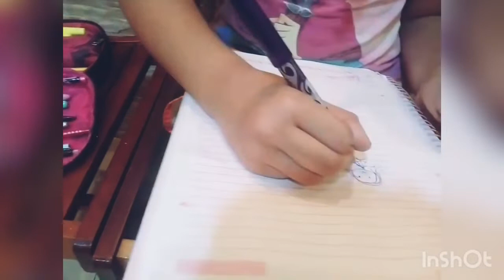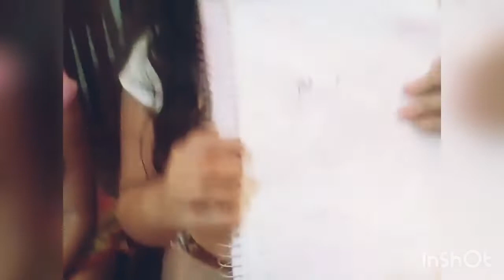Desafio da vovó Polly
Em ritmo de férias nada melhor do que se divertir com
as avós né mesmo !
E vocês, o que estão fazendo nessas férias ?
Deixe nos comentários e dê muito like 😉